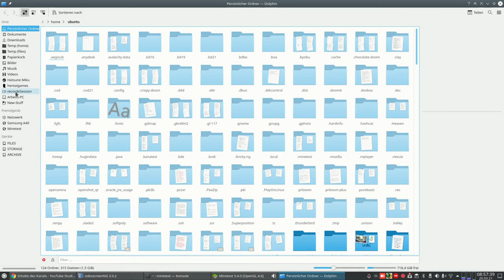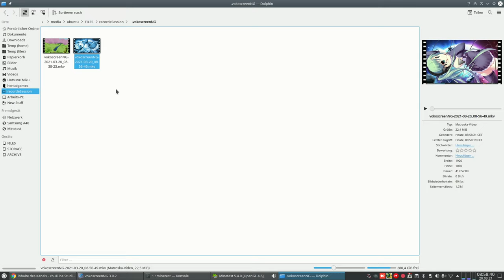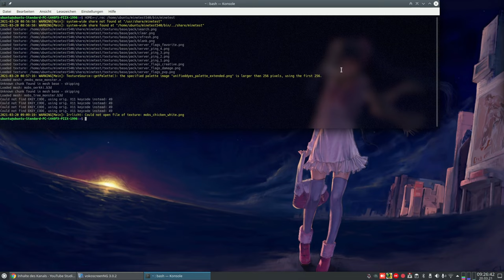Let´s Play Minetest - German-RapPi-server ( Minecraft orientiertes Spiel ) #006